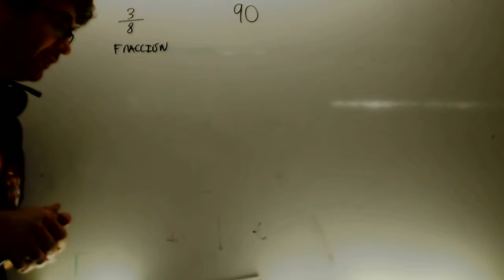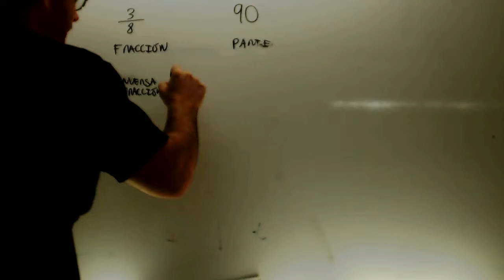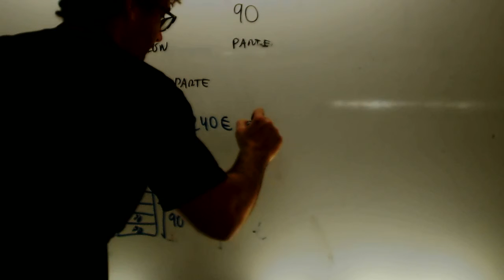Problemas Fracciones 01 Parte Total Matematicas 2 ESO Academia Usero Estepona